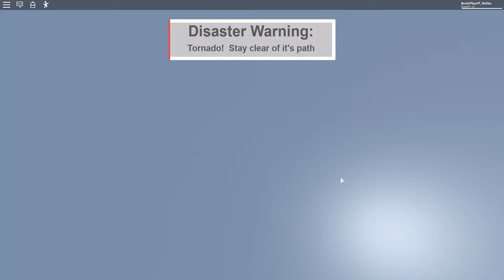Roblox Natural Disaster Survival #2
So well, the same as last time I guess. But we have a weird hacker that copys anything you say so me and the people in the sever spamed so much that we overloaded her system!